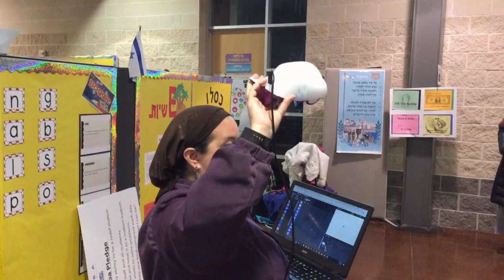Hour of Code 2016